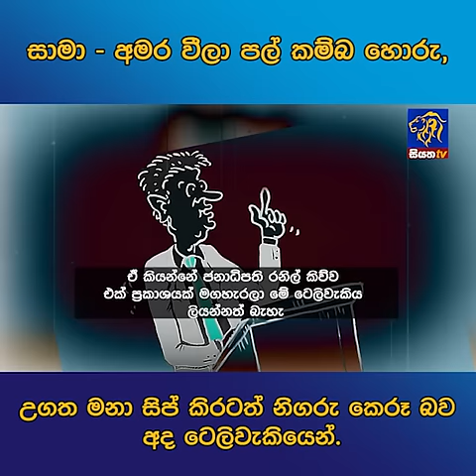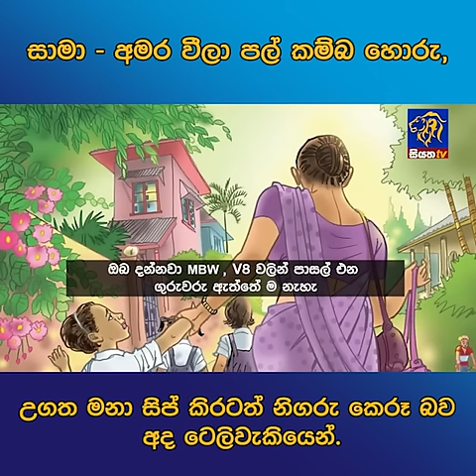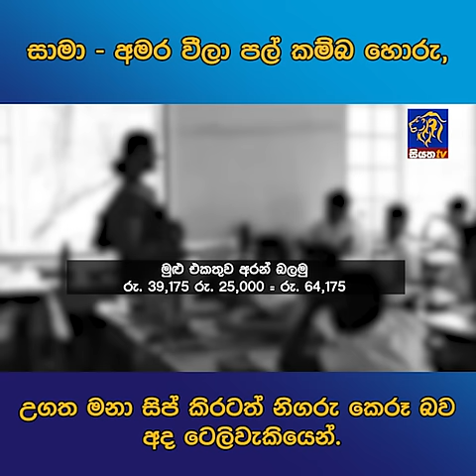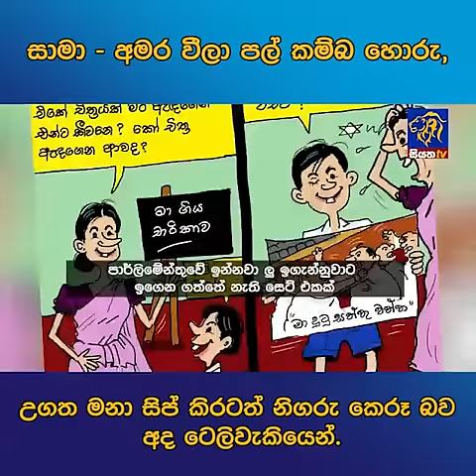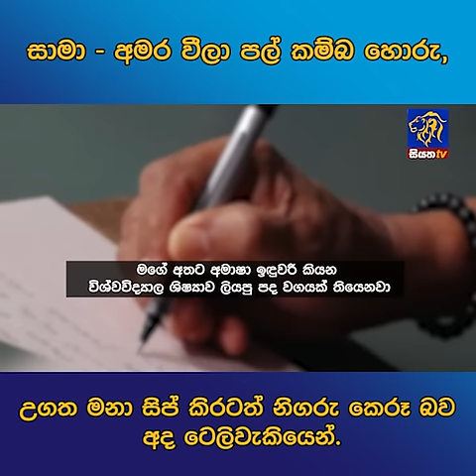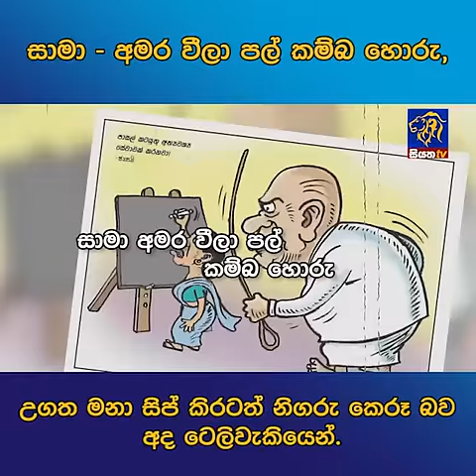සාමා - අමර වීලා පල් කම්බ හොරු,උගත මනා සිප් කිරටත් නිගරු කෙරූ බව අද ටෙලිවැකියෙන්.